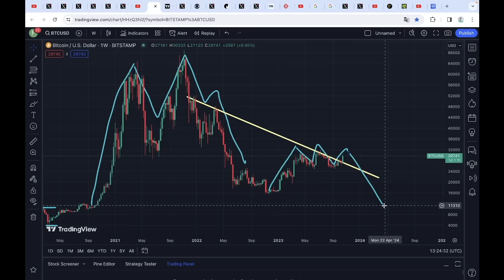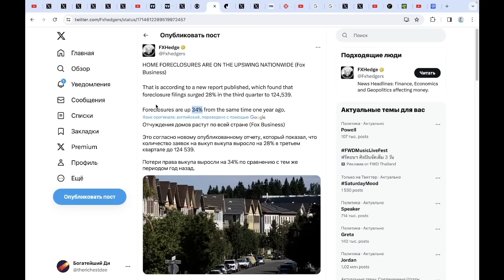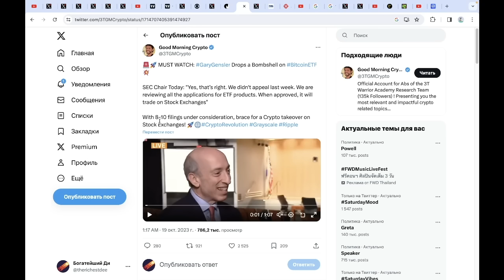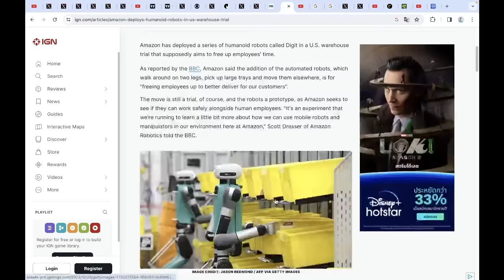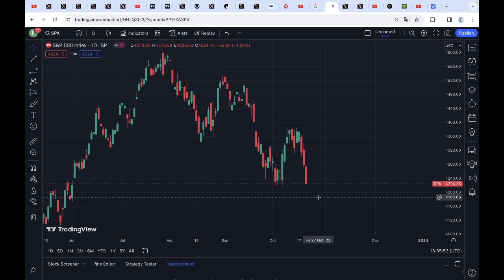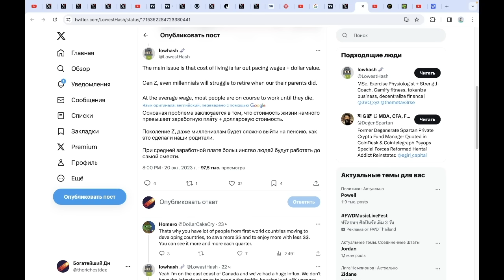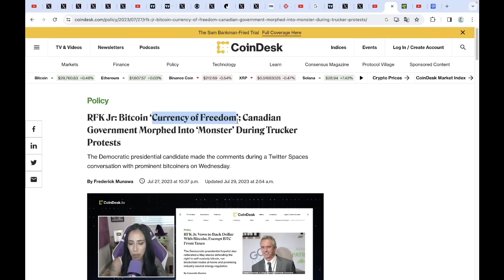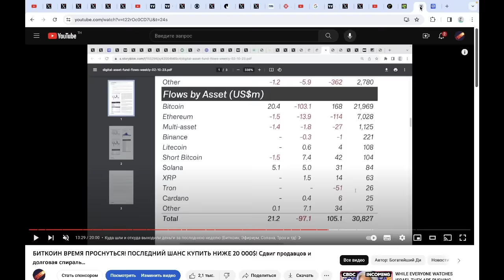ПРЕДУПРЕЖДЕНИЕ! Пока все смотрят на Израиль ОНИ ГОТОВЯТ НАМ ЖЕСТЬ! (Биткоин вырастет до 1 000 000$)